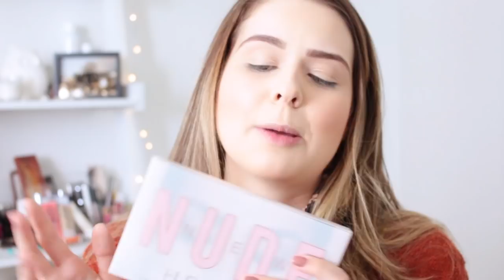A NOVA paleta NEW NUDE da HUDA BEAUTY | Mylena Matos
TESTEI a nova paleta da Huda Beauty, a NEW NUDE! Mostrei pra vocês no vídeo de comprinhas e hoje finalmente vim contar as minhas primeiras impressões desse lançamento! Será qur realmente vale a pena???

Beijo, beijo!